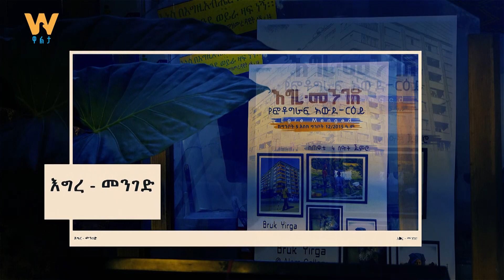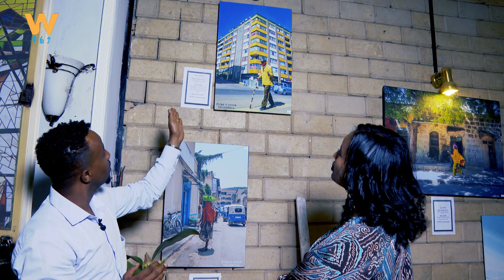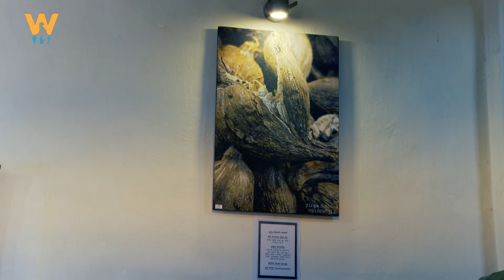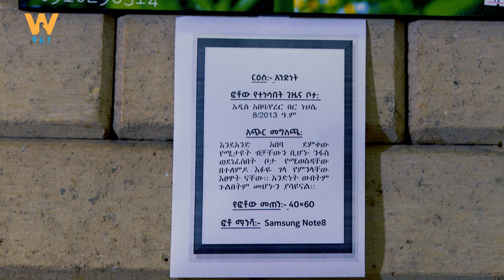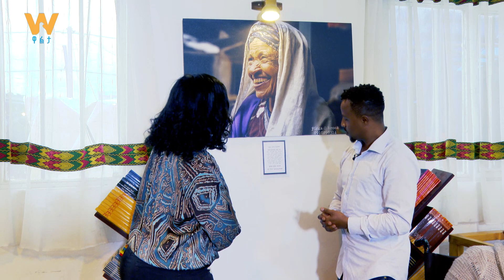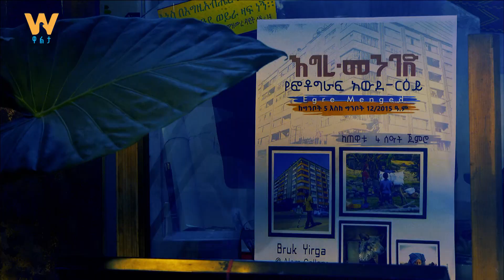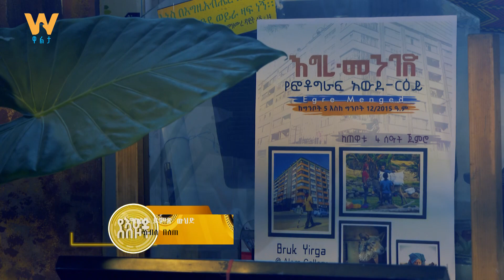“ፎቶ መነሳት አልወድም”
ይህ የዋልታ ቲቪ የመዝናኛ ቻናል ነው በቻናሉ አዝናኝ ጨዋታዎችና ጭውውቶች ባህላችንን የሚያስተዋውቁ ፕሮግራሞችንና የታዋቂ ሰዎች ኢንተርቪው ወደናንተ እናደርሳለን አዳዲስ ቪዲዮዎች ሲለቀቁ እንዳያመልጥዎ ሰብስክራይብ በማድረግና ለወዳጅ ዘመድዎ ሼር በማድረግ ያበረታቱን እናመሰግናለን።